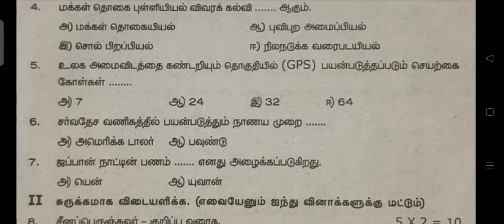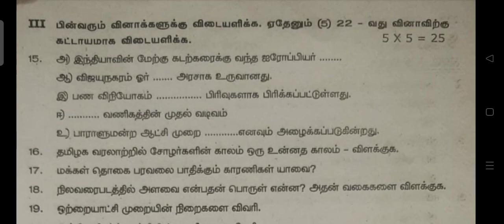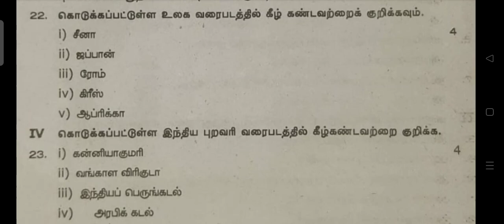9th Social Second mid term Exam 2022 Tamil medium-9ஆம் வகுப்பு சமூகஅறிவியல் இரண்டாம் இடைத் தேர்வு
9th Social Second mid term Exam 2022 Tamil medium Question paper pdf download

9ஆம் வகுப்பு சமூகஅறிவியல் இரண்டாம் இடைத் தேர்வு 2022 வினாத்தாள்

9th Social tamilmedium Second mid term Exam 2022 Question paper pdf download

9th Social science Second mid term Exam 2022  Question paper pdf download